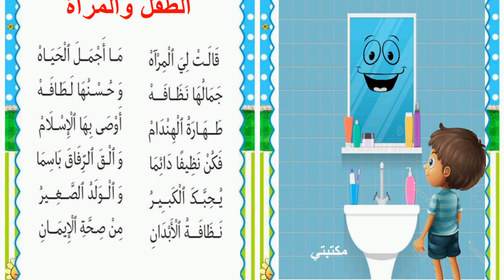انشودة الطفل و المراة سنة اولى ابتدائي الثلاثي الثاني مكررة للحفظ